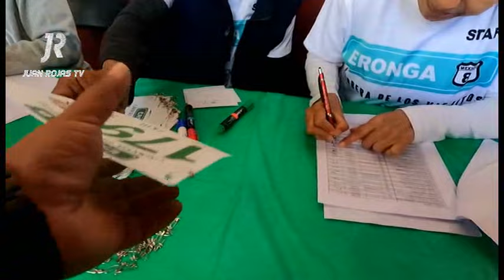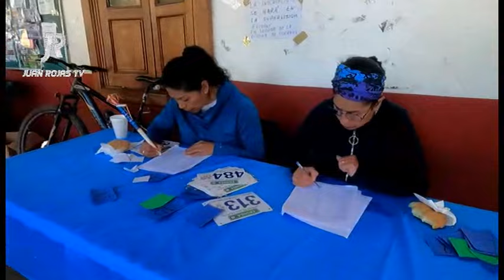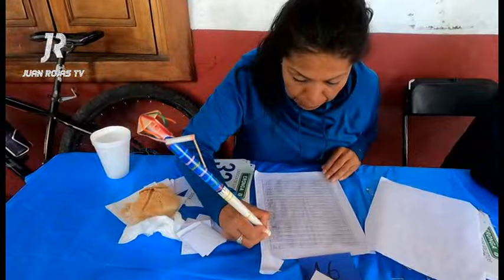Carrera Viejitos eronga 2024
tradicional carrera de los viejitos en erongaricuaro 2024.